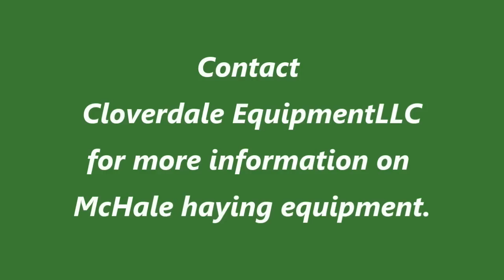McHale V660 Round Baler